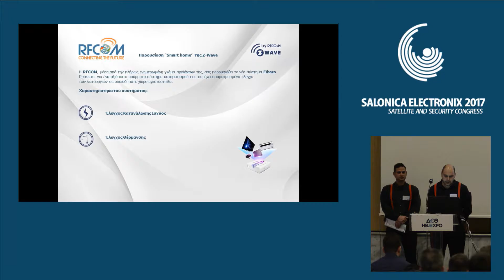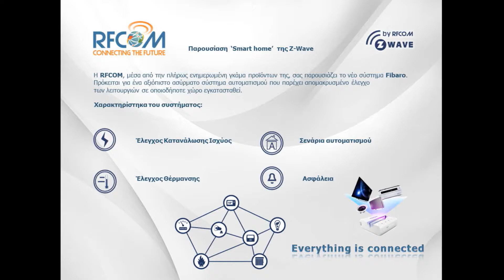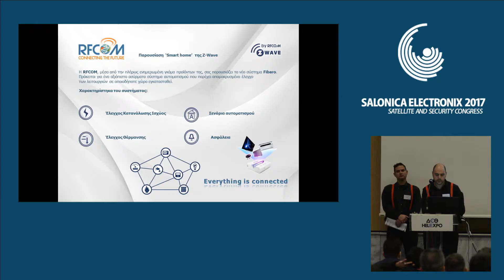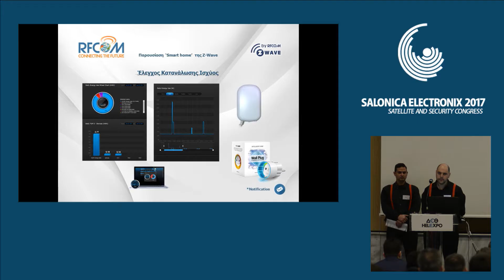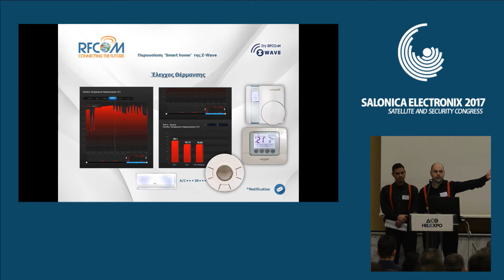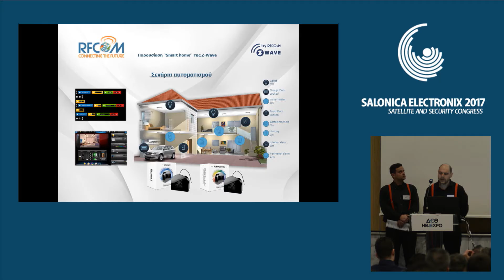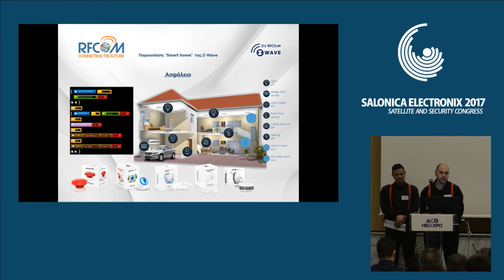Συνέδριο Salonica Electronix 2107-RF COM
Z – Wave: Έξυπνο Σπίτι και Συναγερμός
Κωνσταντίνος Ξυγκάκης